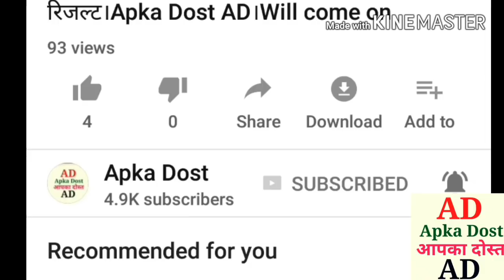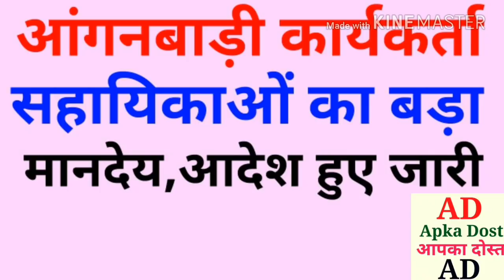आंगनबाड़ी कार्यकर्ता व सहायिकाओं का बड़ा मानदेय।आदेश हुए जारी।Apka Dost।A big honorarium of Anganwadi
A big honorarium of Anganwadi workers and assistants were issued. Apka Dost।आंगनबाड़ी कार्यकर्ता व सहायिकाओं का बड़ा मानदेय।आदेश हुए जारी।Apka Dost।